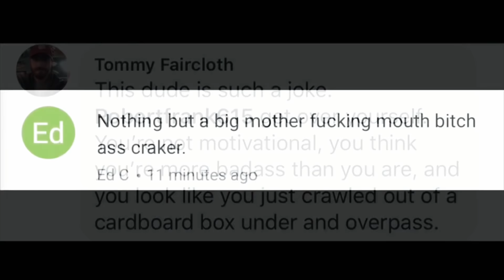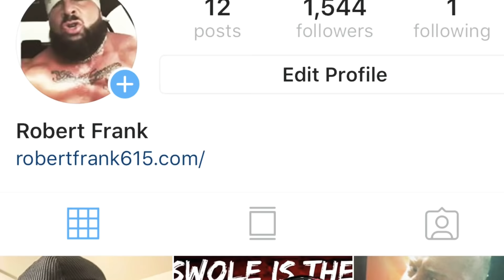THE VIDEOS IG DIDN’T WANT YOU TO SEE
Get Jacked, Tan, & Juicy AF using Steel Supplements!!

Glorious House of Gainz Podcast Get Jacked, Tan, & Juicy AF using Steel Supplements!!

SnapChat: Robertfrank615 Get Jacked, Tan, & Juicy AF using Steel Supplements!!